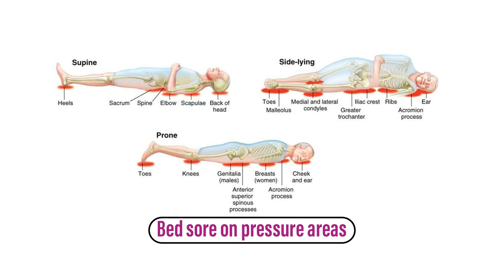Intertrochanteric Femur Fracture Treatment I वृद्धावस्था में कूलह ( हिप) के फ्रैक्चर का इलाज I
Intertrochanteric_Femur_Fracture Treatment I वृद्धावस्था में कूलह_के_फ्रैक्चर_का_इलाज I

फीमर का इंटर-ट्रोकैनेटरिक क्षेत्र जांघ की हड्डी का ऊपरी विस्तारित हिस्सा होता है जो फीमर की गर्दन को फीमर के शाफ्ट से जोड़ता है।

50 वर्ष से अधिक उम्र के बुजुर्ग आबादी में इंटर-ट्रोकैनेटरिक फ्रैक्चर सबसे अधिक होता है।
इसका मुख्य कारण यह है कि इस उम्र में हड्डियां ऑस्टियोपोरोटिक हो जाती हैं।

Inter-trochanteric area of femur is the upper expanded part of thigh bone which connects the neck of femur to the shaft of femur

Inter-trochanteric fracture most commonly occurs in elderly population beyond 50 years age.
Its mainly because the bones get osteoporotic in this age.

 A trivial trauma can cause fracture in inter-trochanteric region of femur.
Trivial trauma can be as trivial as taking a turn in bed to slip in bathroom or room.

You can prevent this mis-happening by few simple modification in home like -
Fitting handles near most commonly used areas of room and washroom
Good friction tiles which does not slip on being wet is a good option.
Keeping the washroom dry
Placing soft thick mats in room
Placing low bell in washroom and rooms in case of emergency
Well lit rooms and bathrooms

In case of a slip at home
Make the patient rested supine in bed
If the patient has pain in the hip and thigh region
The 1st clinical sign to look for is the direction of foot of the injured leg.
If the little toe is touching the bed or appears more externally rotated as compared to the normal side.
It’s time to seek assistance of a doctor.
After assessment and X-ray will diagnose Inter-trochanteric fracture

The goal of treating such fracture is to mobilize the patient as early as possible - because recumbency can lead to numerous problems
1. Systemic problems like flare up of diabetes, hypertension,
2. Hematological problems like deep vein thrombosis with pain and swelling in leg and calf the thrombus can dislodge and can be life threatening
3. Local problem like bed sore in pressure areas of gluteal, heel shoulder blades etc.
4. Most importantly - dependency on family members.

So the treatment of IT fracture is Operate only. There is hardly any role of conservative treatment in this injury.

The treatment of Inter-trochanteric fracture is based on classification of the fracture to simplify we ll classify it into in-stable fracture and stable fracture.

The gold standard treatment of stable fracture in past has been Dynamic Hip Screw and Proximal femoral Nail. The result of these surgery are good even today.
But there has been complications reported with these implants like - screw cut out, screw back-out, Loosening etc

So now the gold standard for both stable and unstable fracture is Proximal fomoral nail (PFN) - A2
This implant does not have a screw to fix the fracture rather it has a helical blade plate for fixation
The major advantage of this implant and surgery are
1. Is is a minimally invasive surgery with small cuts in the skin
2. Loss of blood is very less
3. Being an intra-medullary implant the patient can walk the very next day with the help of walker
4. Fixation is mechanically much better with lesser chances of cut out  and back-out
5. Can be used in wide variety of fracture around this area

Dr.Ankit Bhartia is an Orthopaedic Surgeon and Specializes in Arthroscopy and Arthroplasty Knee, Hip and Shoulder. Dr. Ankit has a vast experience in treating Sports injury like Ligament tear (ACL, PCL, MCL, LCL, MPFL), Cartilage injury and Meniscus tear of knee, Rotator-cuff tear of shoulder and Bankart lesion of shoulder, Ligament tear and cartilage Injury of the ankle. Dr. Ankit also specializes in Joint replacement of knee where we do both total Knee replacement as well as partial knee replacement.
Video Title: Lateral condyle fracture of humerus in children kya hota hai ? बच्चों में सबसे ज्यादा होने वाला कोहनी का फ्रैक्चर ?